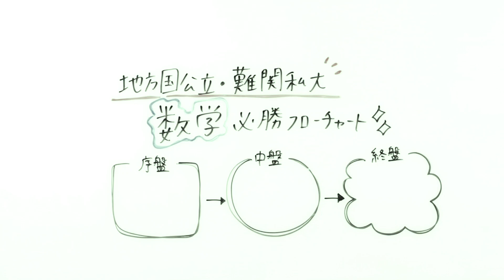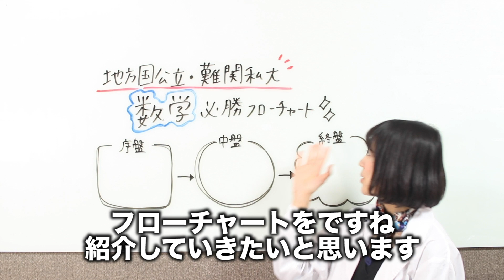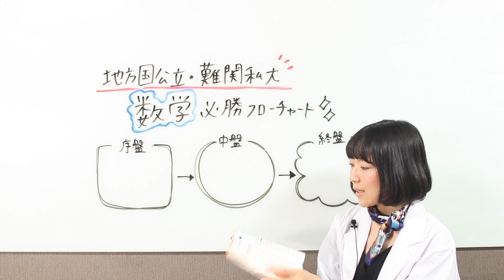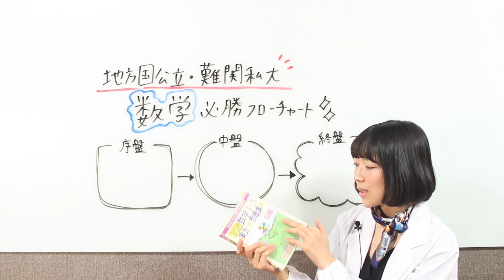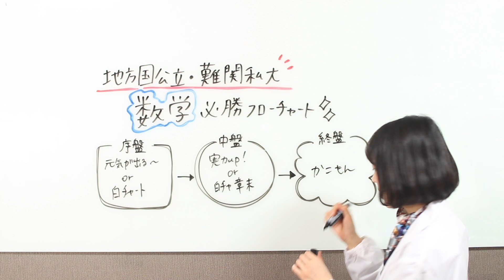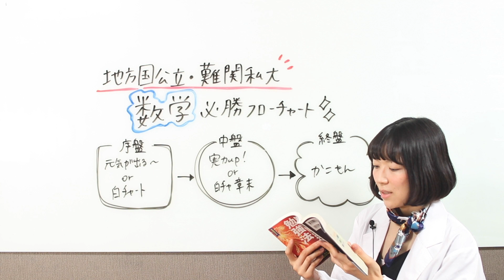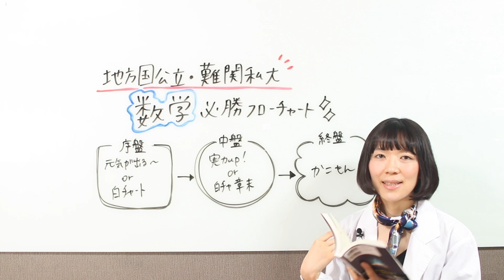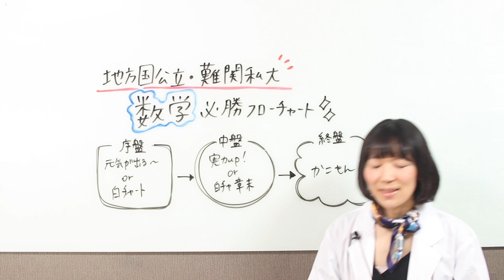【国公立・難関私大】序盤、中盤、終盤の数学合格勉強法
【2022年度】新規入塾生募集中🌸

自宅からでもE判定から逆転合格！通信コース

✅ゆば先生からやる気が出る応援メッセージが届く♪

大学受験塾「ミスターステップアップ」の講師です( ⁎ᵕᴗᵕ⁎ )